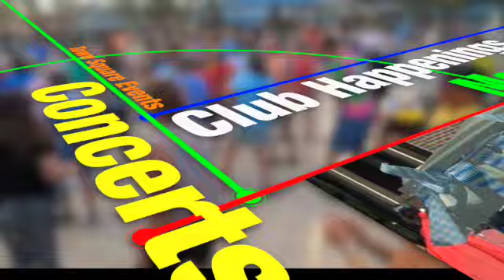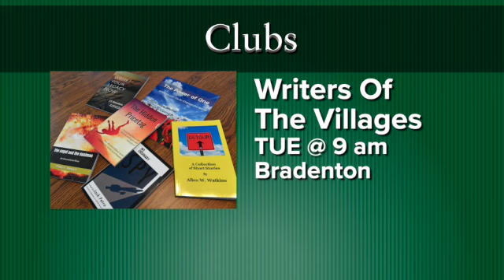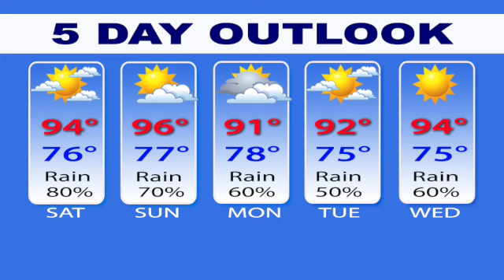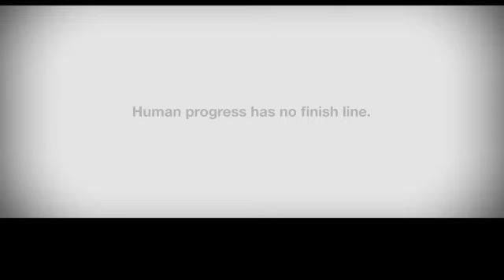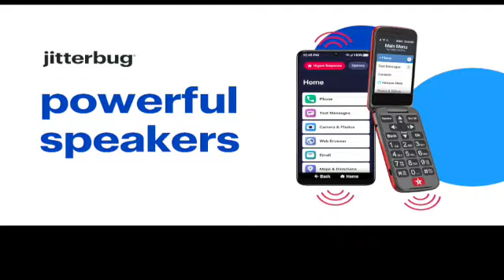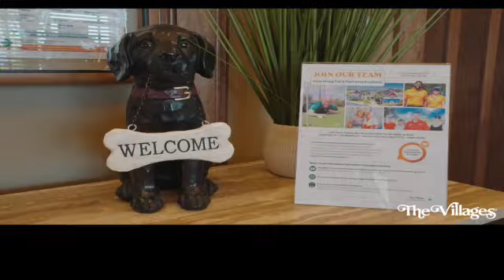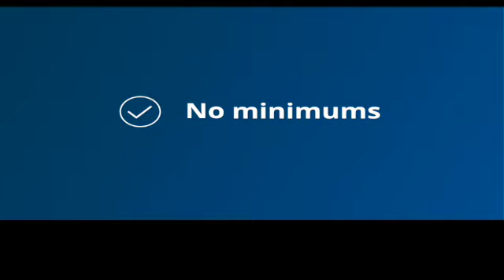Play It Forward social media for June 21 - 24, 2024